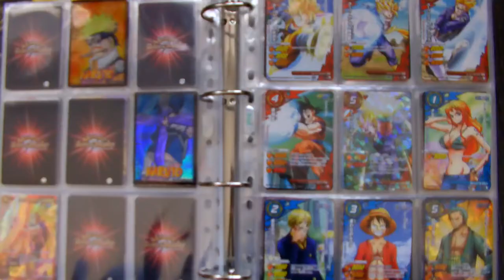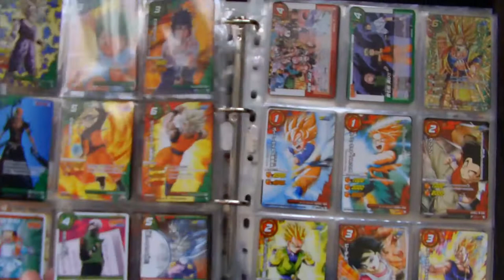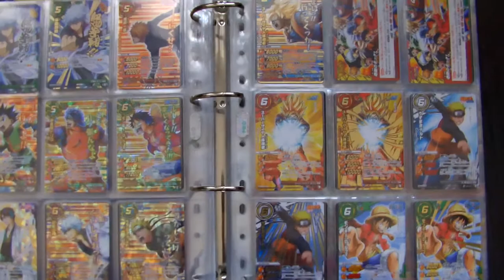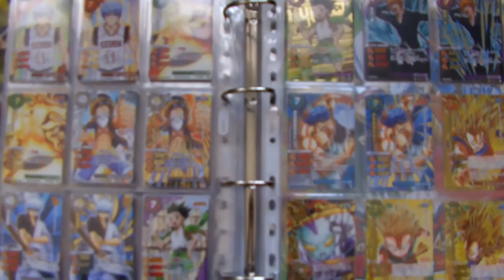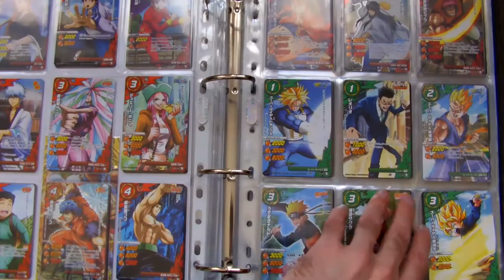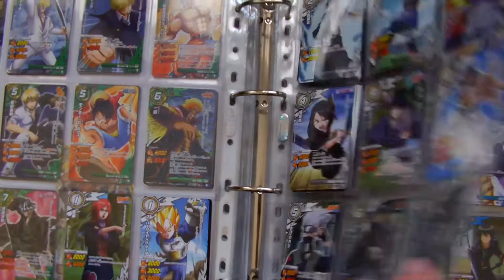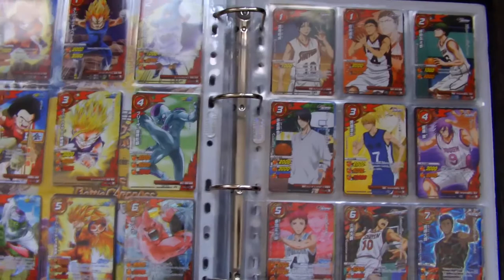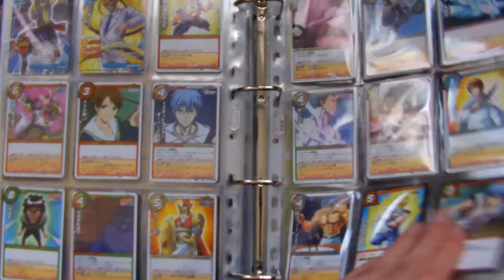Perfect set Miracle Battle Carddass Jheroes All Star 1,2,3 deck DAS 1,2 promo PAS, PJS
Perfect set Miracle Battle Carddass Jheroes All Star